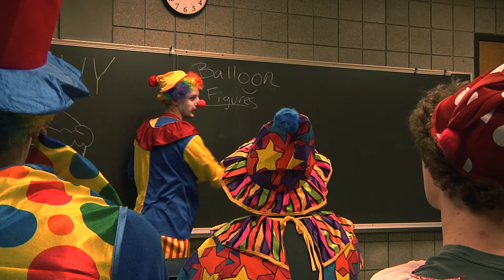Institute of Clowns Upper Peninsula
BE HAPPY DAMMIT.